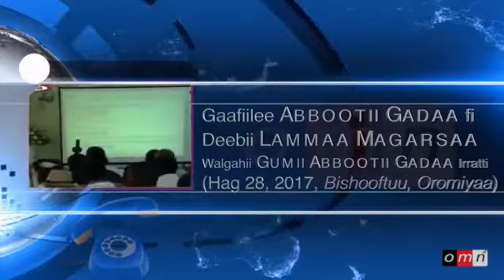Odu gabasa Saba omn 2017 4 9